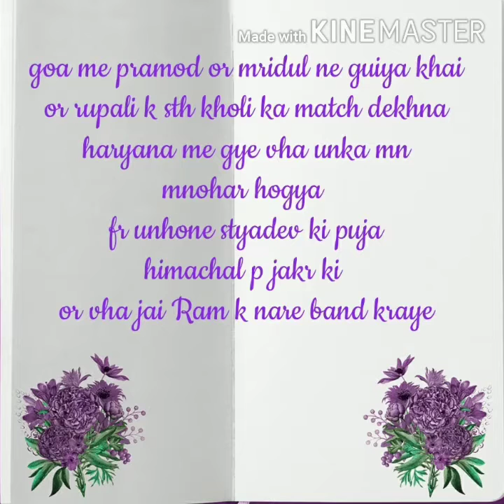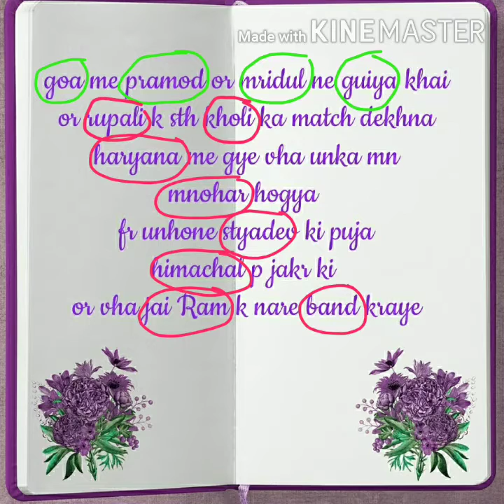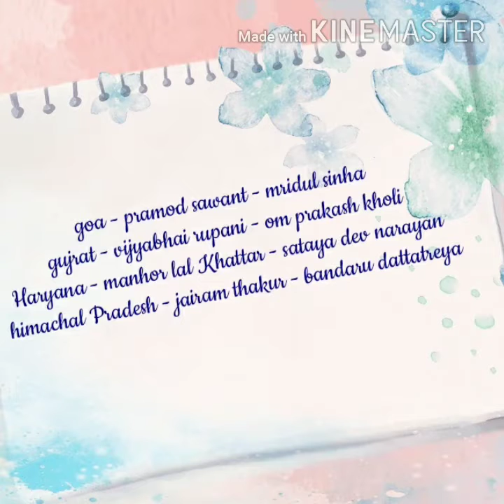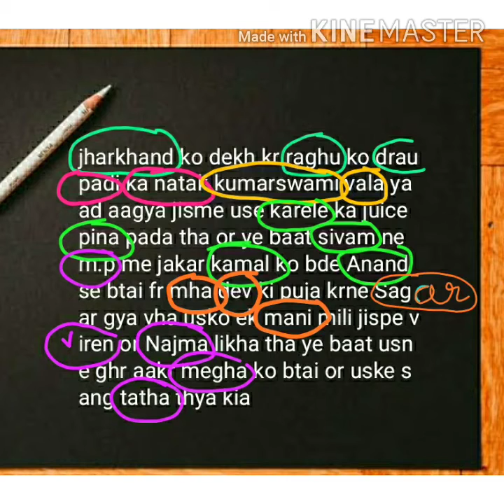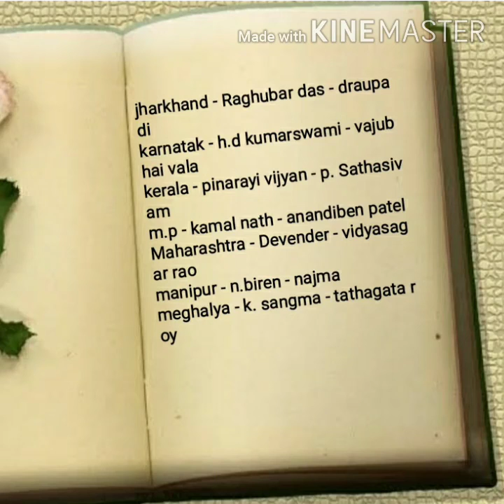TRICK TO REMEMBER C.M AND GOVERNER OF DIFFERENT STATE || MNS PREPARTION 2021